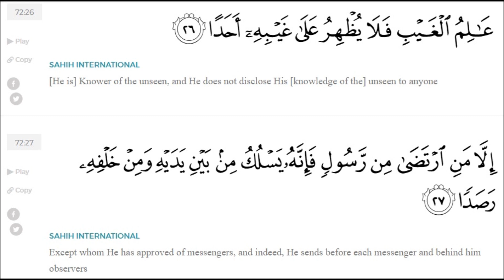s72a26n27 tafsir surah jinn ayat 26 dan 27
tafsir surah jinn ayat 26 dan 27